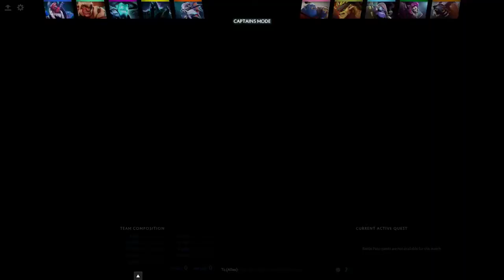Miracle- Tinker Gameplay - SL i-League Invitational S 2 - Dota 2.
Miracle- Tinker Gameplay - 6 | 0 | 5 - SL i-League Invitational S 2 - Team Liquid vs Faceless - Game 1. ▻Fan Channel!